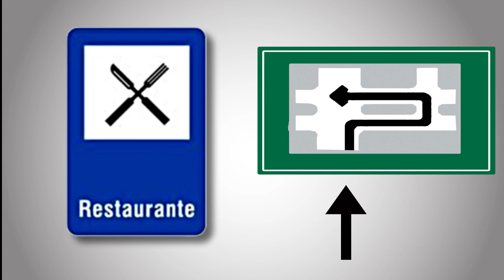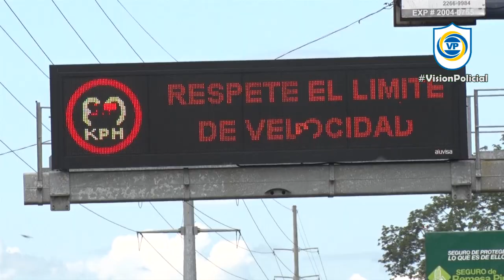Para Prevenir Conozcamos las señales informativas de tránsito